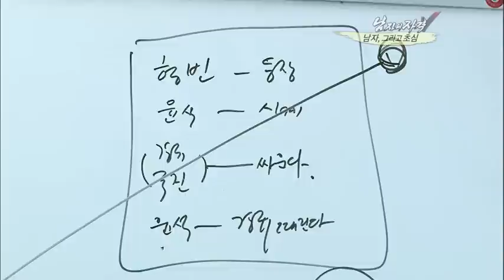[해피선데이] 남자의 자격 - Qualifications of Men 20101003 # 005